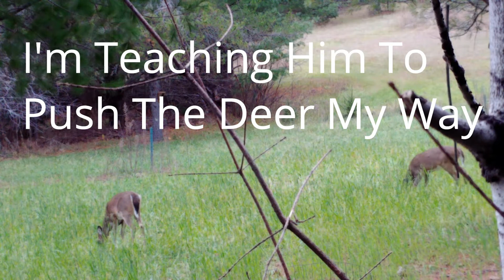The Rut Is On!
As I have said earlier this season, we have nothing but spikers this year